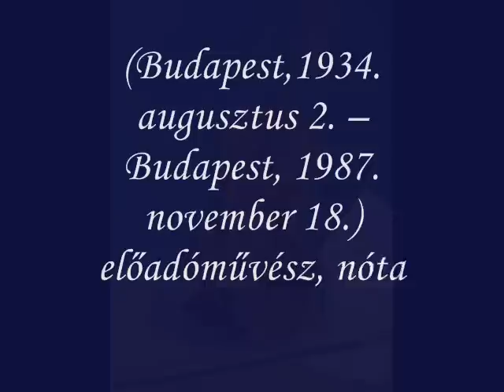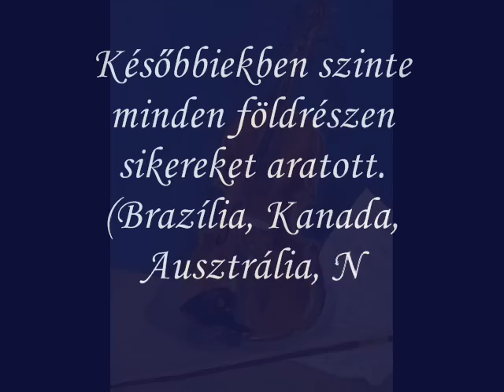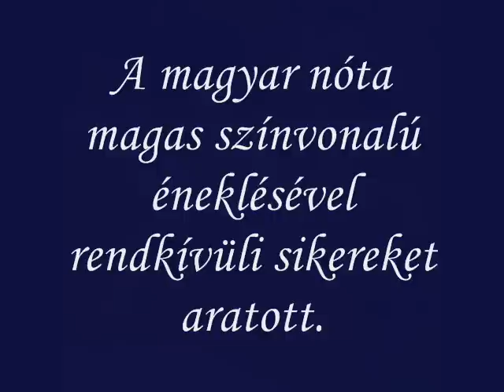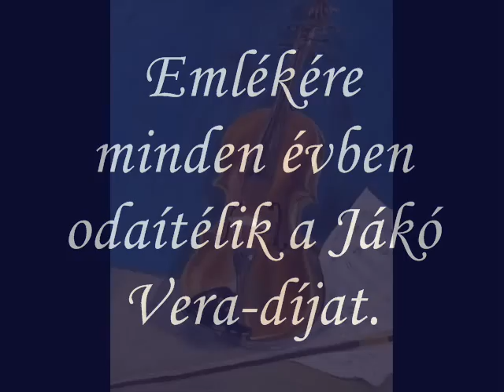JÁKÓ VERA - EMLÉKÉRE - De ki tudnám panaszolni magamat - Hungarian song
JÁKÓ VERA A MAGYAR NÓTAÉNEKLÉS KORONÁZATLAN KIRÁLYNŐJE ÉLT  53 ÉVET.
Dalszerzők:Müller J.,Pósa Lajos.
Közreműködik:
Körmendi Péter és együttese-Szalai Antal-hegedű
Dalszöveg:
De kitudnám panaszolni magamat,
Ha valaki meghallgatná szavamat.
Minden búmat, bánatomat elsírnám,
Ej, de kinek, mikor senki nem néz rám.

Úgy elmegyek hírt sem hallasz felőlem,
Párja vesztett gerlice lesz belőlem.
/:Elszállok egy zöld erdőbe, bokorba,
Fészket rakni egy nefelejcs bokorba.:/